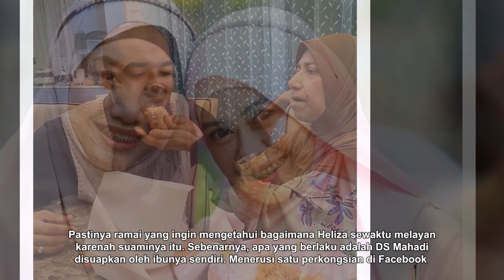Makan Pun Bersuap Suami Heliza ni. Inilah makan yang paling Mahal Dibayar DS Mahadi!!